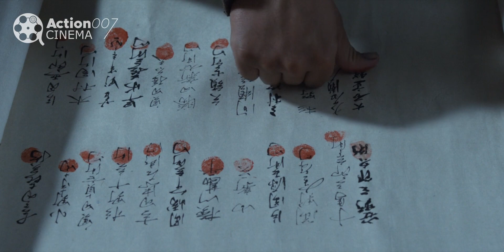This Warrior's Loyalty and Love Surpass The Flow Of Life (True Story) Movie Recap | Mystery Recapped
The revenge path of 47 masterless-samurai who became a ronin. They have to fight to avenge their foregone master who had been framed by their own enemy. Their leaders who are westerners also have to face discrimination. How is their journey?